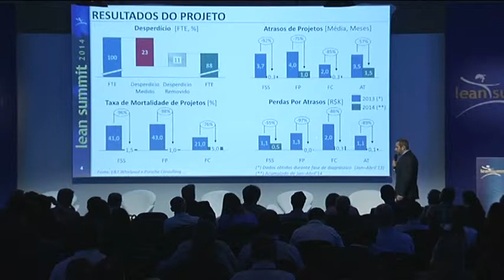Lean Summit 2014 - Whirlpool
Trecho da palestra de Emerson Ronaldo Bersaghi, Sr. Manager, Product Approval and Lab Operations da Whirlpool.